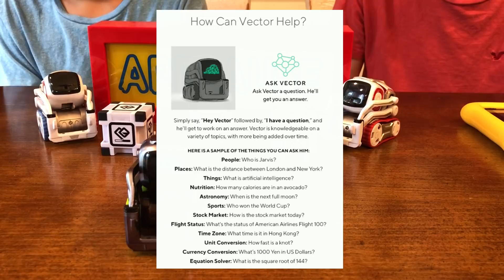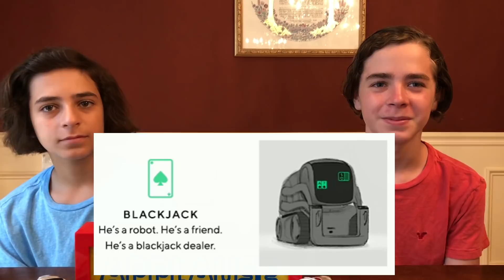Vector the Robot | Anki's Newest Toy Robot | Kickstarter Project - We Bought #41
First there was Cozmo. Then came Cozmo Collector's Edition. Drum roll please. Introducing Vector - Anki's Newest Robot Toy. Launching in early October. Purchase on Kickstarter today.

We did goof up a bit in the recording and called Vector Cozmo.  We struggled with this throughout the video so don't hate.  We love our 3 Cozmos and we are backer #41 on Kickstarter.